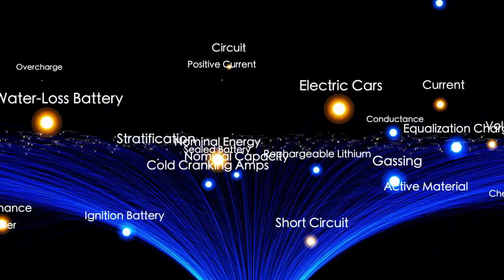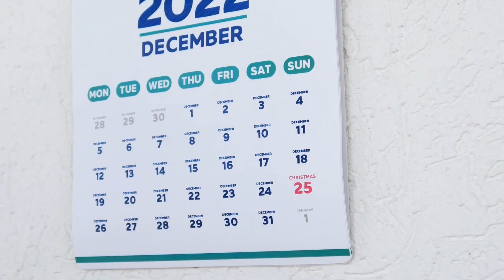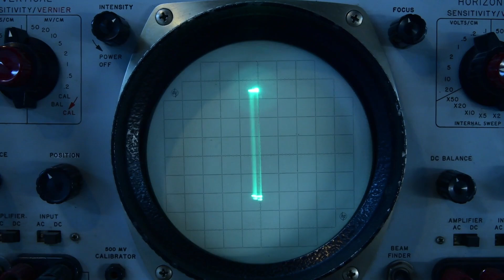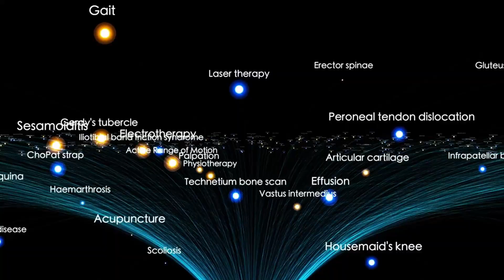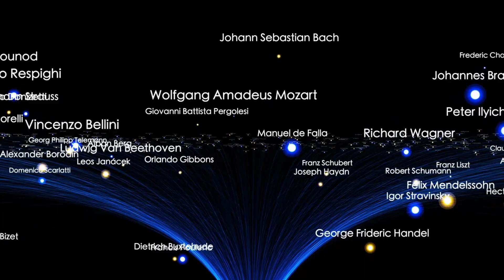James Webb Just Detected 3I/ATLAS Is Carrying Life — And It’s Heading Toward Earth